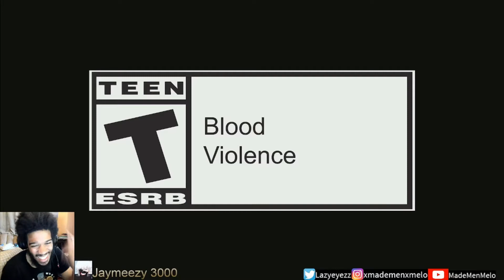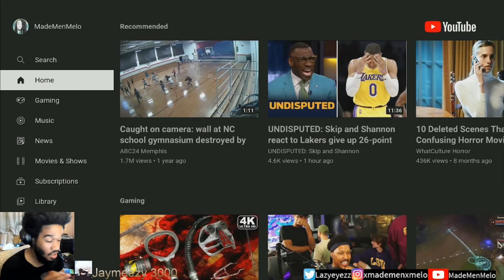Meet Ash: Apex Legends Character Trailer (Reaction)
Ash is BACK!!!